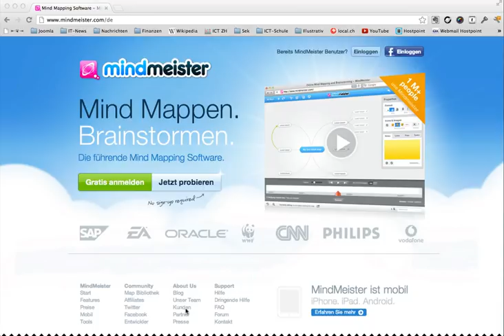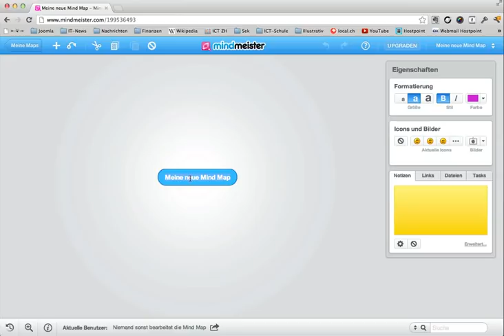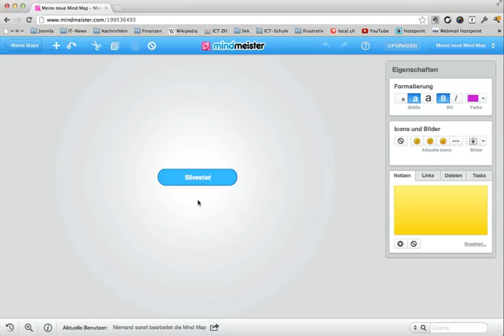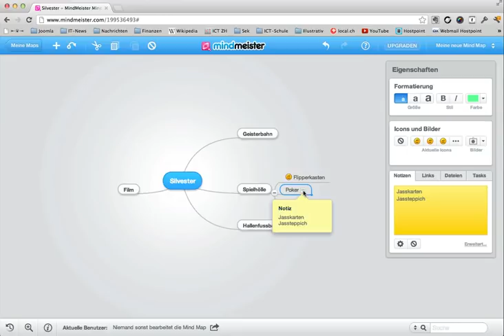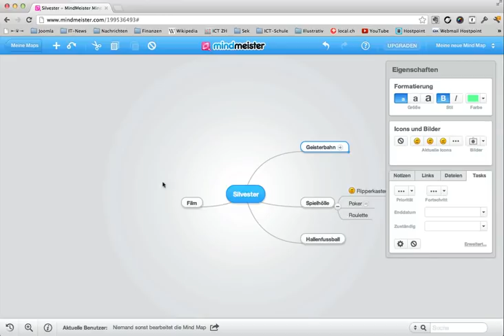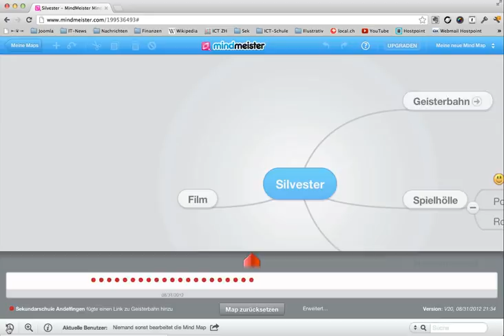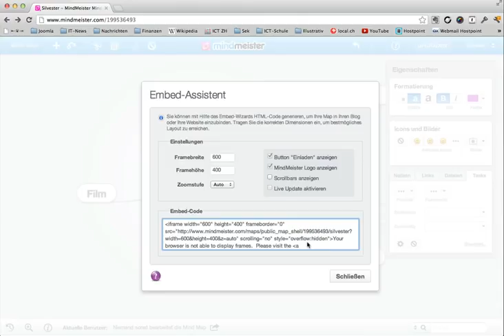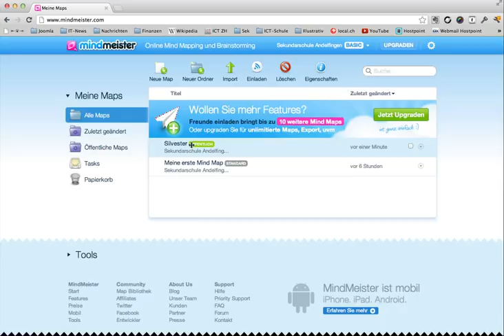Mindmeister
Mindmeister ist ein grossartiges Webtool, um gemeinsam ortsunabhängig an einer Mindmap zu arbeiten. Die Basisversion ist auf 3 Maps beschränkt.